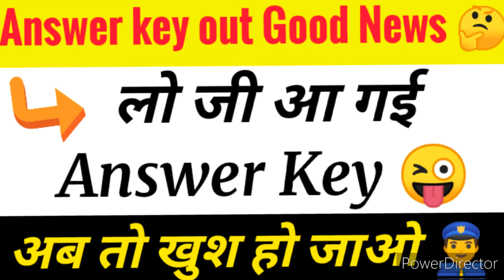Answer Key Out Good News 🤔 लो जी आ गई Official Answer Key || अभी अभी आई है बहुत अच्छी खबर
Answer key out Good News 👮 लो जी आ गई Official Answer Key || अब तो खुश हो जाओ ||

hssc cet
cet
cut off
haryna cet
hssc
hssc cet

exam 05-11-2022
hssc cet answer key
cet key

hssc

answer key
cetexam answerkey

hssc
cet
2022
paper solution
admit card
result
exam
evening shift

5 November 2022
All shift
2nd Shift